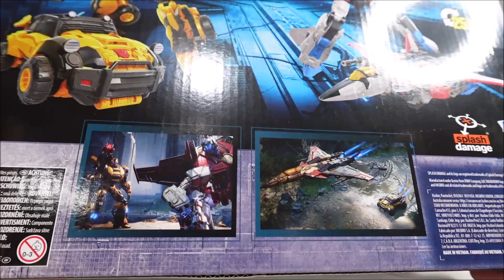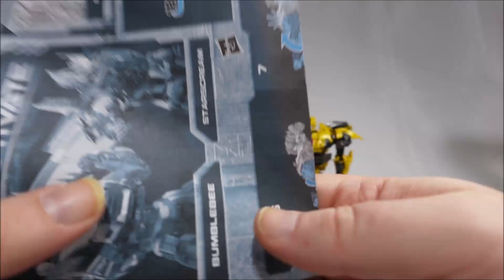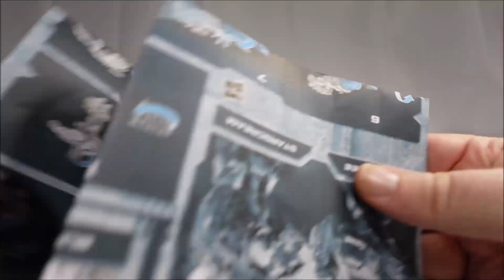[Francais] Revue Video de Reactivate - Starscream & BumbleBee